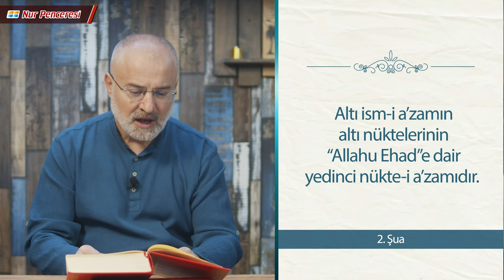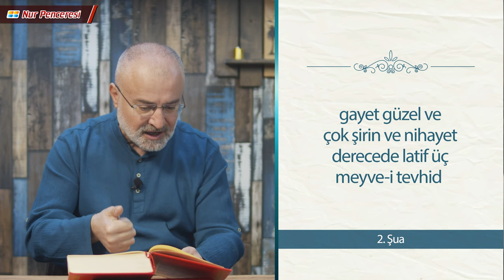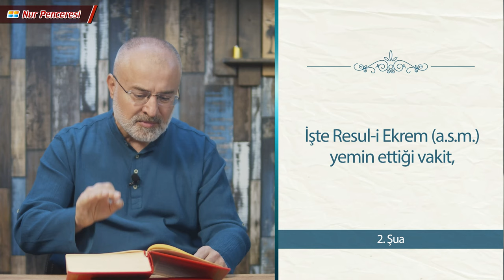İkinci Şua Mütalaası 2. Ders - Muhammed'in Nefsi Kudret Elinde Olan Allah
"Altı İsm-i Âzamın altı nüktelerinin Allahu Ehad'e dair
yedinci nükte-i âzamıdır.

وَبِهِ نَسْتَعِينُ (1)
(2) فَاعْلَمْ اَنَّهُ لاَۤ إِلٰهَ اِلاَّاللهُ âyetinin bir muhteşem nüktesiyle, meşhur bir kasem-i Nebevînin işaretiyle ve ilhamıyla hissettiğim gayet güzel ve çok şirin ve nihayet derecede lâtif üç meyve-i tevhid ve üç muktazîsi ve üç hüccetine dair bir nüktedir.
İşte, Resul-i Ekrem Aleyhissalâtü Vesselâm yemin ettiği vakit, en çok istimal ve tekrarla her zaman ferman ettiği şu (3) وَالَّذِى نَفْسُ مُحَمَّدٍ بِيَدِهِ kasemidir.
Ve bu kasem gösteriyor ki, şecere-i kâinatın en geniş dairesi ve en müntehâsı ve nihâyâtı ve teferruatı dahi Zât-ı Vâhid-i Ehad’in kudretiyle ve iradesiyledir."

Dipnotlar:
1 : Ancak Onun yardımını isteriz.
2 : "Bil ki Allah'tan başka hiçbir ilâh yoktur." Muhammed Sûresi, 47:19
3 : “Muhammed’in hayatı kudret elinde olan Allah’a yemin olsun ki..” Bu yeminin yalnız Buhari’de, on beş ayrı hadîste zikri geçmektedir. bk. Tecrîd-i Sarîh Tercemesi Kılavuzu: s.180. Ayrıca bk. Müsned: 4:16